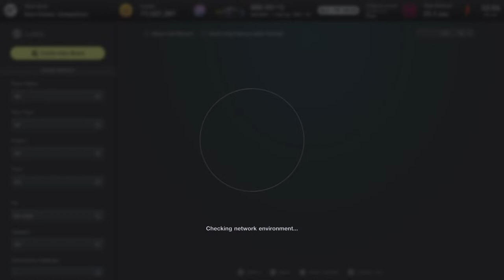GenX Racing: Gr3 Opening Day Part 2!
Spiffy's internet face-planted but MarkyB's still works!